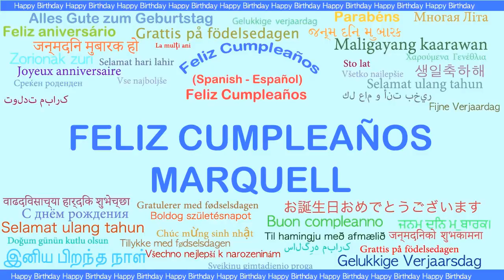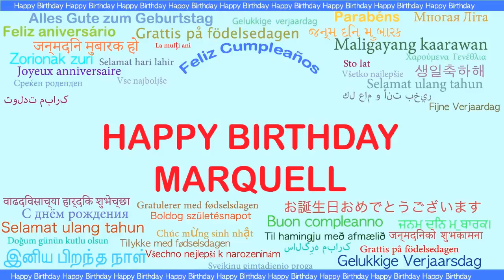Marquell Languages Idiomas - Happy Birthday